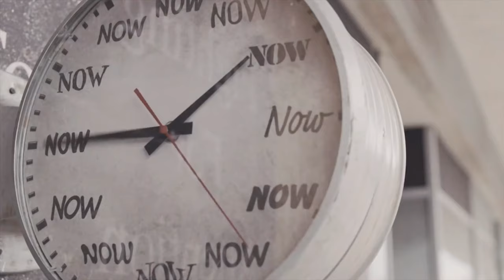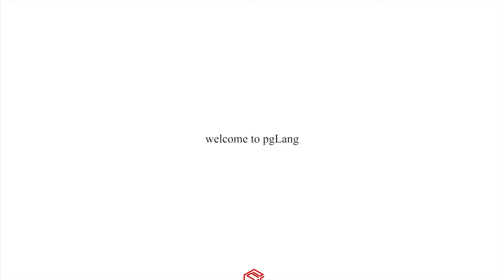Kendrick Lamar ft Baby Keem - pgLang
Kendrick Lamar and frequent collaborator Dave Free have launched pgLang, which is described in a press release as “a new multi-lingual, at service company.” The press release continues, “pgLang is at service to creators and projects that selflessly speak with, and for, the shared experiences that connect us all.”